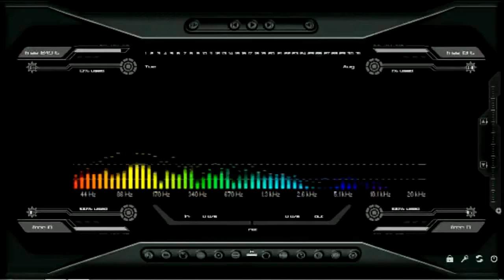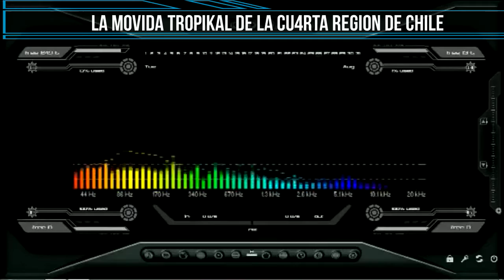Los Parientes de Yimmy Navarro - La Chelita